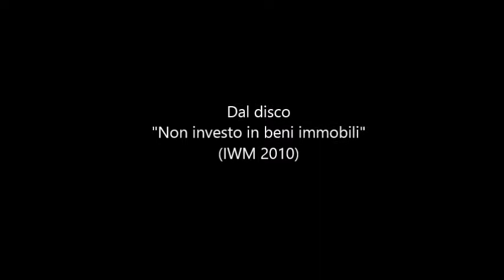Giuseppe "Spedino" Moffa - Io e il mio amico Dorian Gray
dal disco "Non investo in beni immobili" IWM-2010

Giuseppe Moffa: Voce, chitarra, zampogna
Salvatore de Iure: Pianoforte, organo hammond
Domenico Mancini: Violino
Felice Zaccheo: Mandolino
Guerino Taresco: Contrabbasso
Gianmichele Montanaro; percussioni
Vincenzo Gagliani: Percussioni